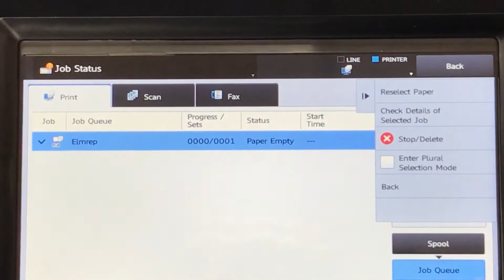Deleting a Job From a Print Queue